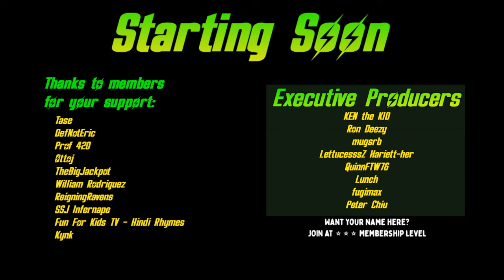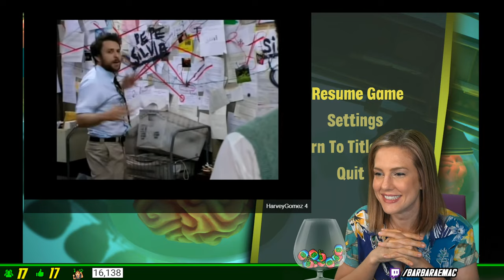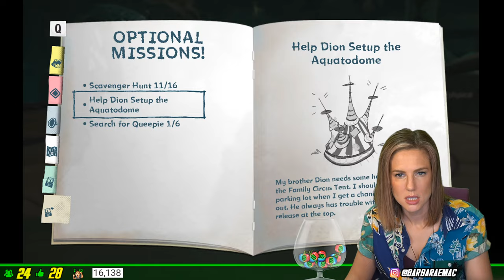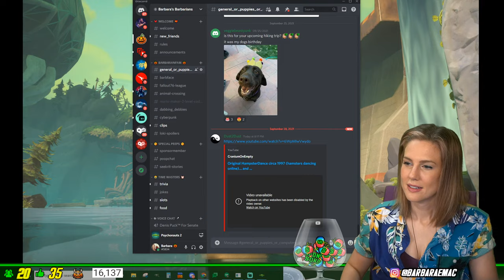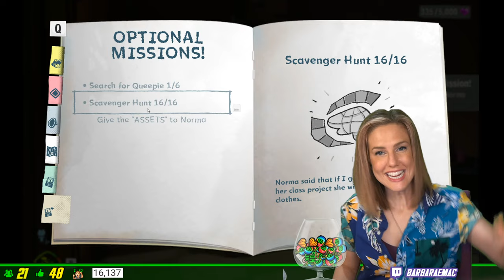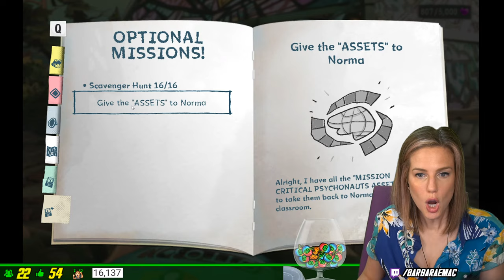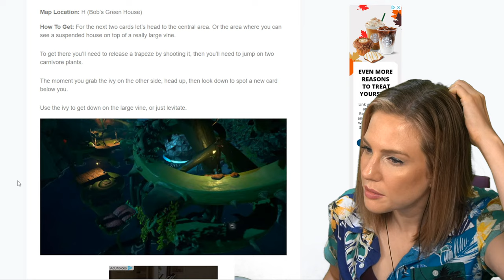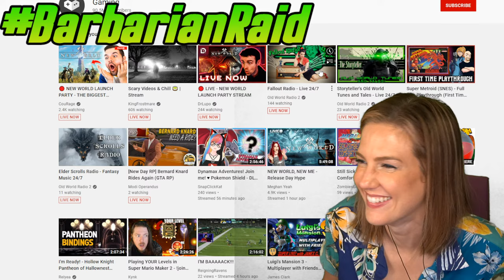BEATING THE GAME! Inside Nona & Truman's heads | Psychonauts 2 gameplay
📅 LIVE STREAMS BarbTuesdays @ 7:00PM PST 📅

Barbara, Barbara Plays, Barbara live stream, Barbara live, Barbara gameplay, BarbaraEMac, Barbara Macdonald, Video Games, Barbara streams